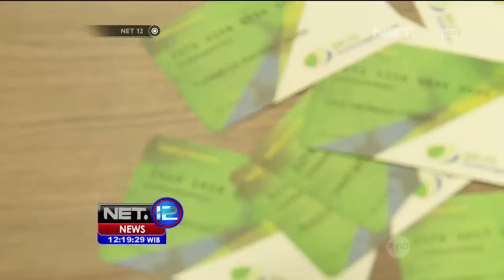Aturan Baru Pencairan Dana BPJS Ketenagakerjaan - NET12